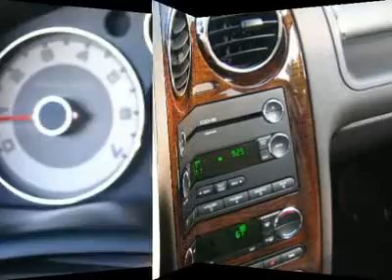2008 FORD TAURUS X Glendale , AZ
2008 FORD TAURUS X Glendale , AZ

6400 N. 51 Ave